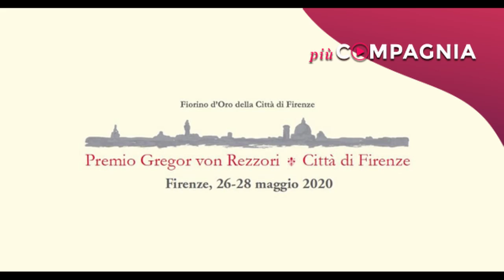Conferenza stampa di presentazione piùCompagnia